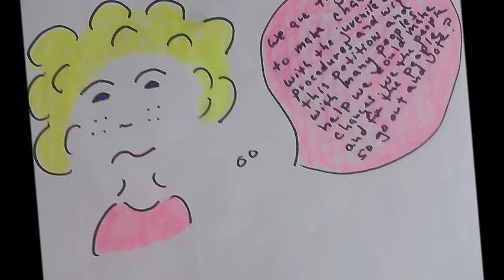Cindy the Movie cartoon two